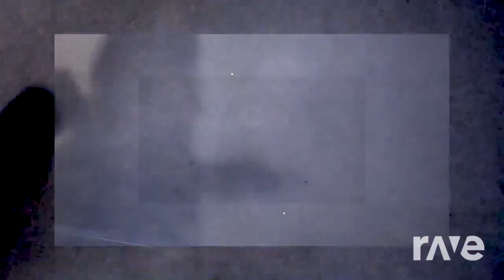Dönsum Omega By Mizoguchi Hajime and rauður (mashup)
I only mixed the music using Rave.dj.